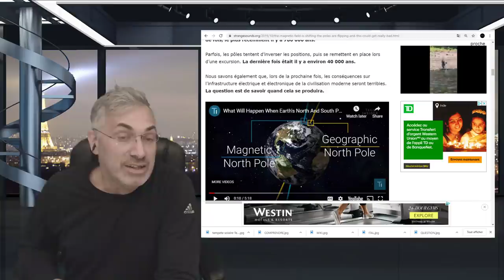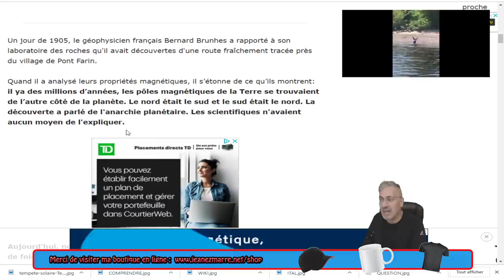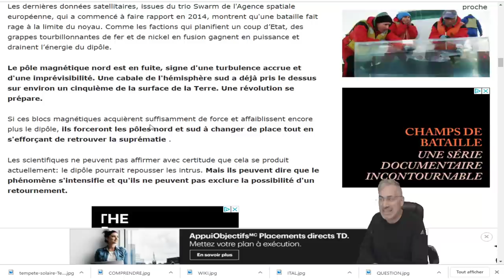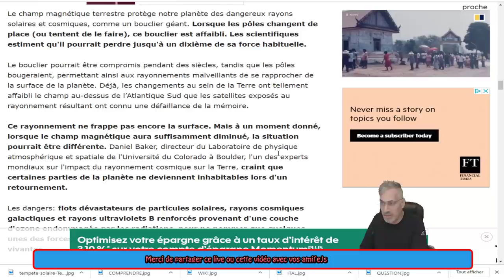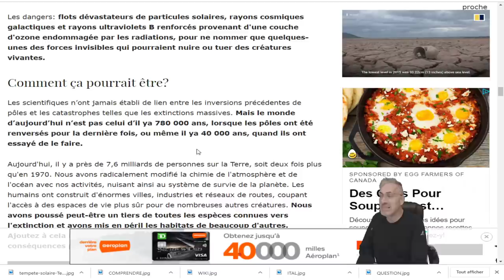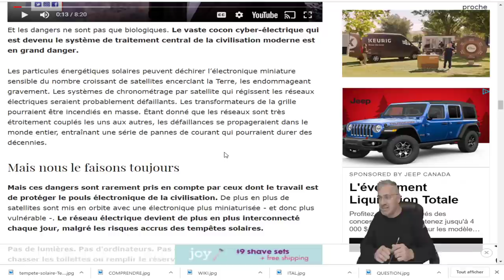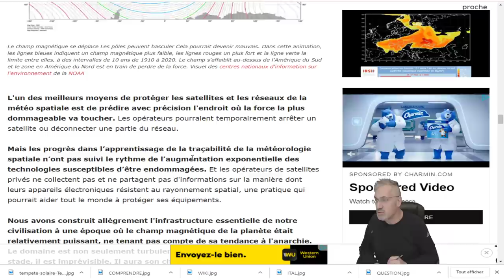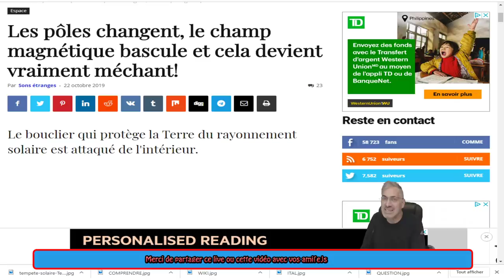EXCLUSIF; LES PÔLES MAGNÉTIQUES SONT EN RENVERSEMENT !